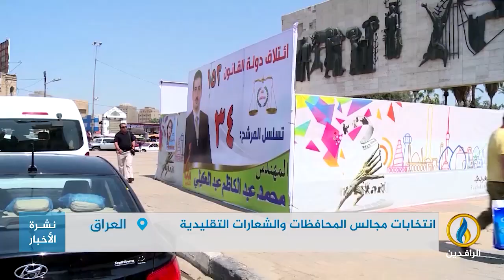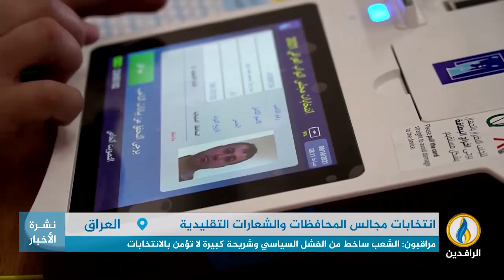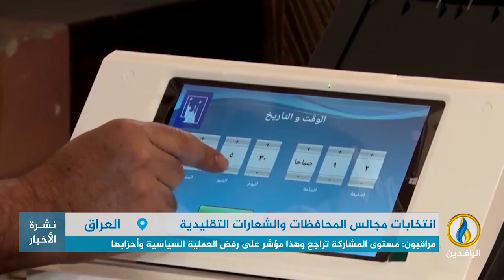تقرير إخباري.. أحزاب العملية السياسية ترفع بصورة مبكرة ذات الشعارات التي لم تنفذها في السابق